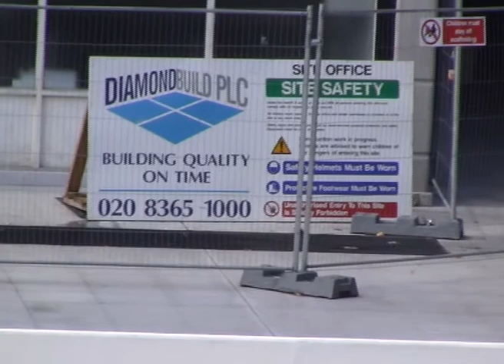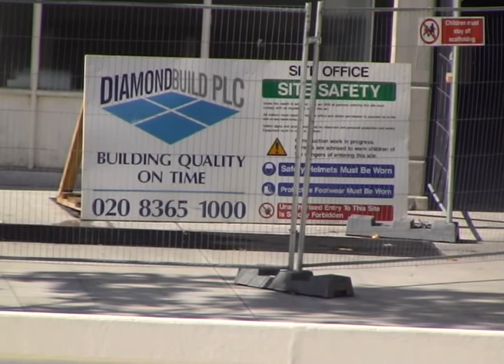BRUNSWICK - 2007 JACKHAMMER NOISE AT FLAT/ SO BAD A MAN THREW BRICKS AT BUILDERS 3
6 Months of this level of Noise on my Balcony in 2007 after 3 years of continuous Jackhammering a few feet below & opposite my home for 6-7 hours every day made me extremely ill. One of the tenants started throwing bricks at the Builders during this Building Work (one of many over many years) because he couldn't take it any more. My next door neighbour took a massive overdose during the previous 2 years Jackhammer works & would be dead if her husband hadn't come home unexpectedly from a trip & found her & rushed her to Hospital. And another neighbour on the same floor did kill himself during the same previous Jackhammer works by jumping from the top of the building. He landed on the walkway right underneath my front door & lay in a crumpled heap for hours till someone came & took his body away leaving a chalk outline which stayed for a long time as a reminder of this awful tragedy. Why am I being evicted for going away to try to escape yet another round of this Jackhammering in 2014/15 just as close to my home for 7 hours a day for months in the middle of 2 years of Major Building Work when the Council refused to rehouse me or even measure the Noise Levels at my home during the hours & hours of phone calls I made over the many years of building work asking for this? Why can huge organisations like the Council do whatever they want & not have to take responsibility for killing people they're supposed to protect but the most vulnerable people in their care are prosecuted & thrown on the street if they try to do something to protect themselves & their health because the Council refuse to help them? Can anyone out there help me & other people like me fight this injustice? Thanks.  clip 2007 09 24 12;16;59